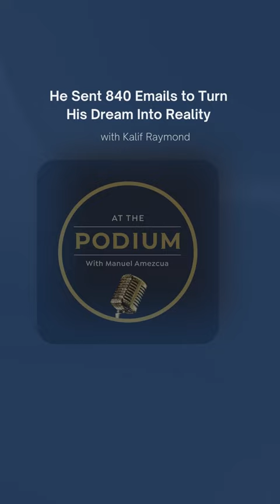840 Emails to Earn a College Scholarship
840 emails.

That’s what it took for Kalif Raymond to realize his dream of playing college football.

At 5’7”, Kalif wasn’t a highly-ranked recruit coming out of high school.

But he had dreams of playing in the NFL.

With the guidance of his mentor, Mr. Lawrence, he sent 840 emails to college coaches across America to earn a spot on their college roster.

All of those emails led to one opportunity - to play football at the College of the Holy Cross.

From there, Kalif put in an incredible amount of work to turn his opportunity into an NFL career that has landed him as a current member of the Detroit Lions.

Here's 3 lessons I took away from my conversation with Kalif:
- Don't try to do it alone. Having advocates and mentors in your corner will accelerate your success.
- U have the ability to create the outcomes U desire in life. It's a matter of how much work it will take.
- The mental side of performance is more important than the physical. Working on your mental can unlock the next level of performance.

Kalif’s story serves as a reminder that we can create ANY outcome we desire in life.

Take the time to listen to this episode because I’m confident it will leave you feeling inspired to attack your vision for life. 👊 - Manuel Amezcua